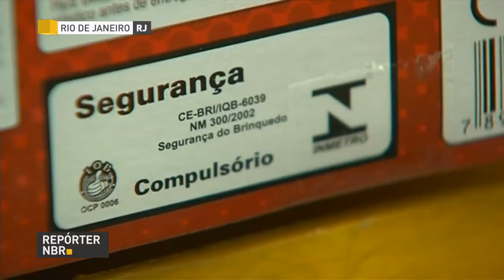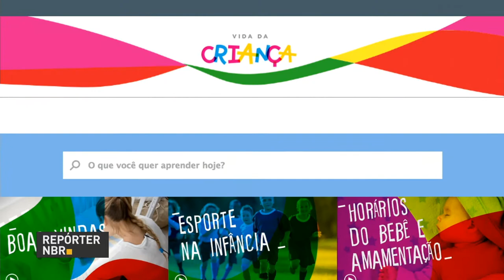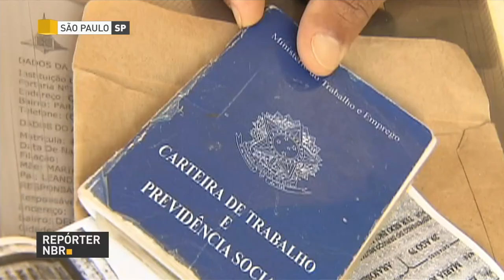BOLETIM REPÓRTER NBR 18h - 3 de outubro de 2017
REPÓRTER NBR 18H - 03.10.17: No acumulado de 2017, a indústria brasileira registrou aumento de 1,5%. E ainda: um canal com dicas importantes para ajudar pais no processo de desenvolvimento dos filhos foi lançado pelo governo.